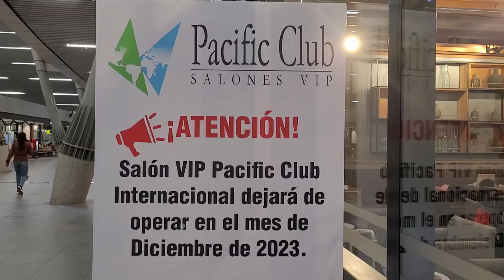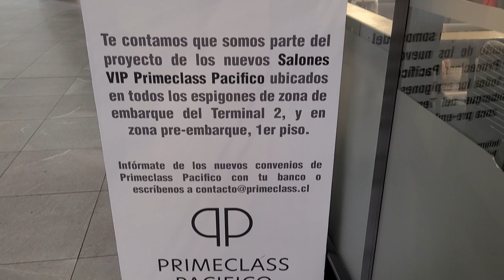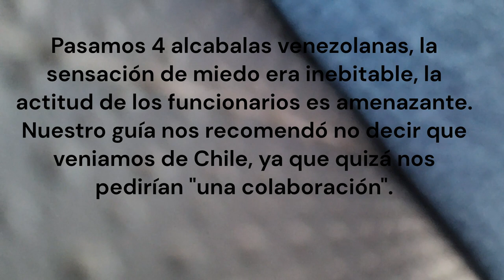Cap 1: 😱 ¿Es recomendable entrar a venezuela por colombia ? 🇻🇪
Después de 4 años de haber migrado, decidimos ir de visita nuestro país natal; Venezuela, lo hicimos desde Santiago de Chile a Colombia y pasar la frontera hasta San Antonio del Táchira, acá te comparto mi experiencia.